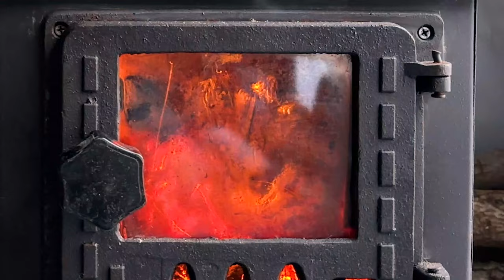Gece -14 °C Gündüz -3 °C DONDURUCU SOĞUK KIŞ KAMPI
2050 metre yükseklikte kamp yapmak gerçekten zor . Özellikle bu görüntüleri çekmek çok daha zor . Donan kamera sistemleri birçok çektiğimizi sandığımız görüntüleri hiç kayda alamadı .Elimizden geldiğince yaşadığımız kamp maceramızı göstermeye çalıştık . Kısaca harika bir manzaraya karşı çadır kurduk . Şehir merkezinden uzak sakin rahatlatıcı bir kamp oldu . İzlediğiniz görüntüler sizleri heveslendirmesin lütfen bu tarz kamplar gerçek hayat mücadelesi içerir. Gece sobayı yakamazsanız yada çok iyi bir tulumunuz yok ise geceyi geçirmeniz çok zor olacaktır .Gerekli önlemleri ve ekipmanları sağladıktan sonra da kamp yapmanın doruk noktasına ulaşmış olursunuz . Yapmış olduğumuz kampta ateşlerimizi yanımızda getirdiğimiz odunları kullandık ekstra ihtiyacımız olduğunda devrilmiş düşmüş ağaçları kullanırız . Hiç bir canlı yaşama zarar verici olmadık . Kamp yaptığımız yerlerde asla çöp bırakmadık . İyi seyirler